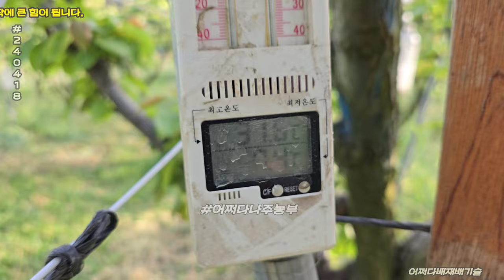배꽃 인공수분후 13일차 만개일 24년 4월 5일 - 24년 4월 18일 나주 금천 신고배 과수원 일지 p2404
원본영상, 240418_인공수분후 꽃잎 상태입니다. 3월 11일부터 꽃눈인편이 벌어지면서 배꽃 만개인 4월5일 인공수분을 하였고 이후로 배꽃잎의 변화와 결실되는 전과정을 기록할 예정이오니 많은 관심 부탁드립니다.

오늘은 인공수분후 13일차입니다.

어쩌다나주농부채널에는 2천개가 넘는 영상이 고객님들을 기다리고 있으며

감사합니다.